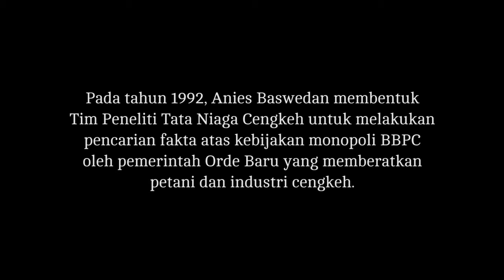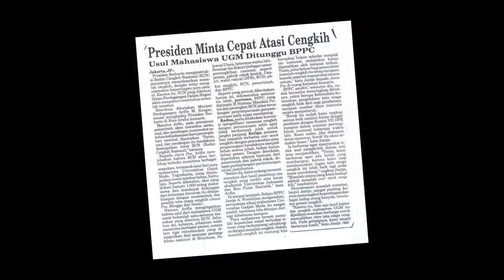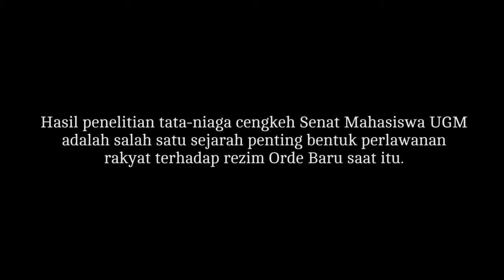[SHORT] Anies Baswedan Kritis Sejak Muda Berani Sejak Lama Bagian 1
Sejak muda Anies Baswedan sudah turun tangan dalam berbagai isu bangsa. Klip ini adalah bagian pertama dari kumpulan kisah-kisah Anies Baswedan dan perannya di dalam  pergerakan aktifis mahasiswa di era 90an.